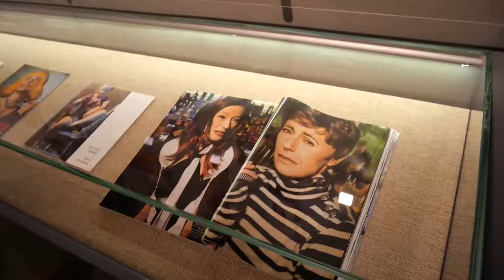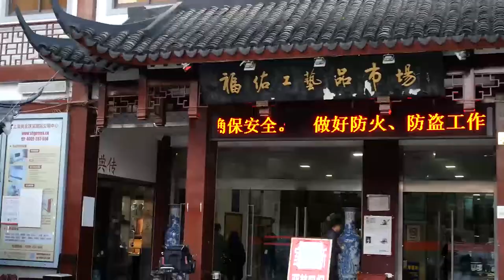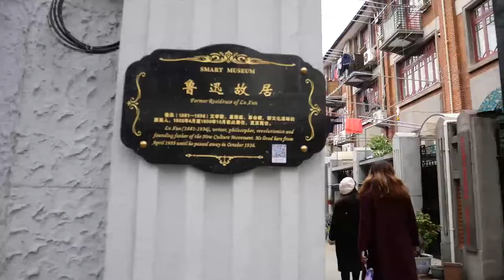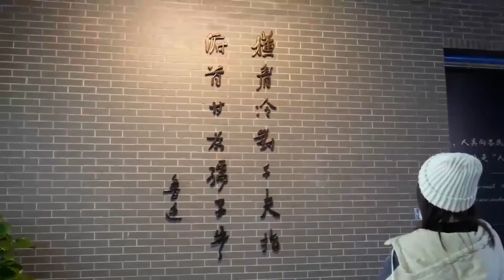VLOG｜在上海沒有課的日子e3：復星藝術中心 (Cindy Sherman)、豫園城隍廟、上海博物館、五角場、魯迅故居/ 紀念館/ 公園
雖然是一個月前去的Cindy Sherman展覽，但現在想起來還是超級喜歡！復星藝術中心真的很深得我心～～簡約之於很精緻！然後魯迅相關的點都不遠可以連著去參觀～！（之後去了杭州再加上期末的關係，這支影片比較短唷～～～～）